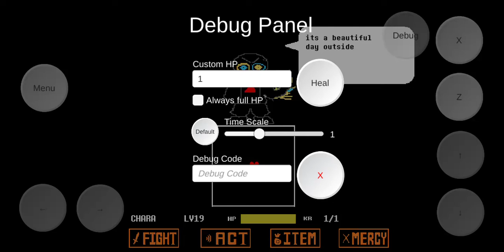First att no hit